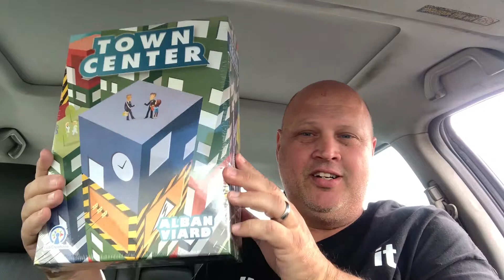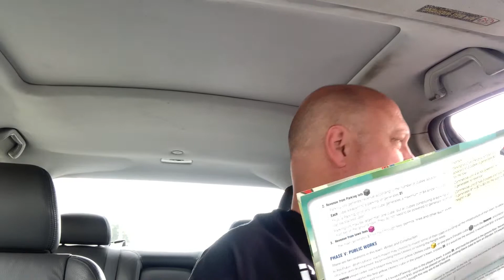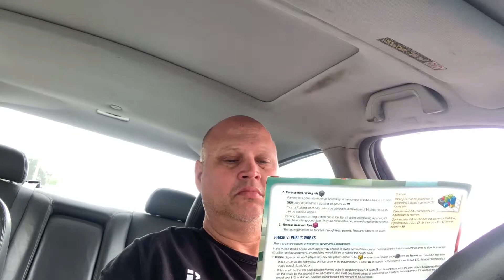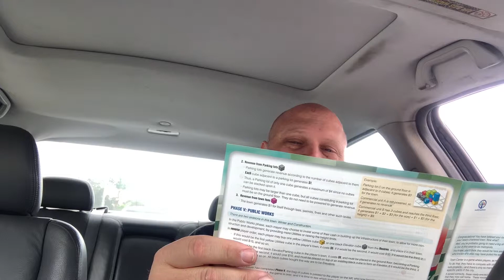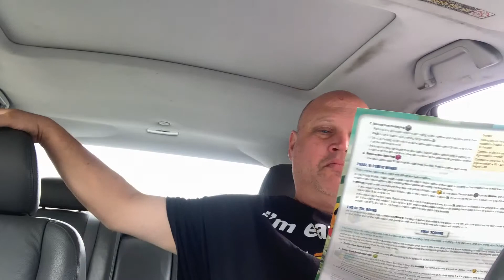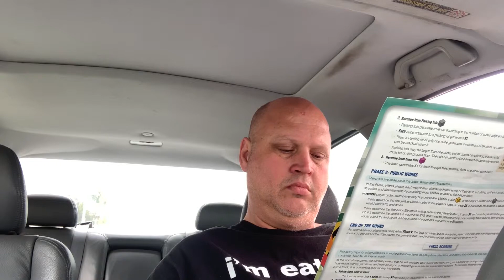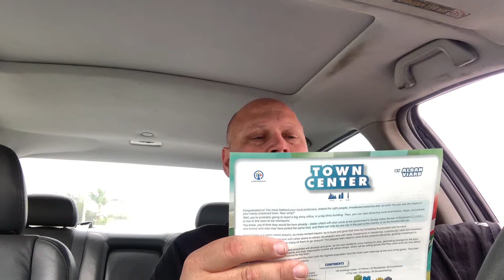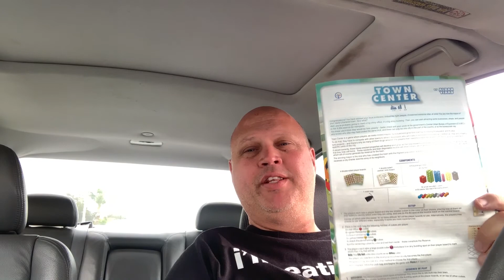Mark Reads Rules - Episode 16 - Town Center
I read the rules to Town Center by Alban Viard.